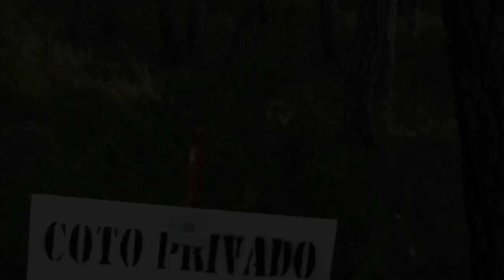Arco atacado por un “jabalí”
Ibamos a ponernos de espera en las cebadas que todavía estaban segando, cuando aparecieron dos rayoncetes, seguramente la madre salió corriendo con la máquina y los dos más peques se quedaron atrás. La naturaleza es así de cruel a veces. Ley de vida...

Allí  le dejamos intactos, tras el pisteo de Arco, que como dice un amigo se mostró muy cariñoso.

Si te gusta la caza, visita mis blogs si te apetece, espero que te ayuden a distraerte y rememorar tus propios momentos en el campo: